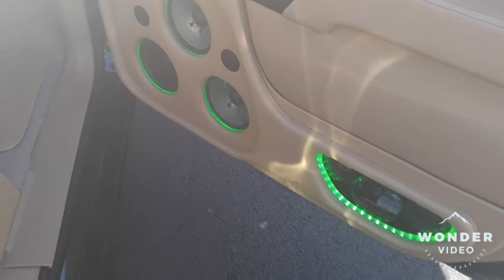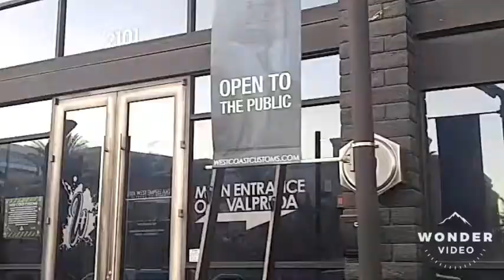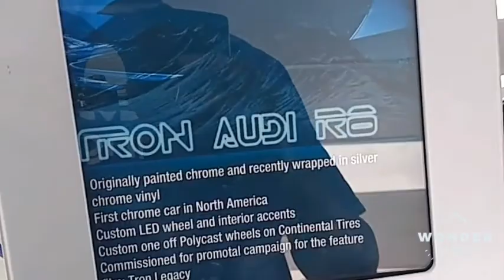West Coast Customs Car show.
West Coast Customs Car Show Toy Drive 2018